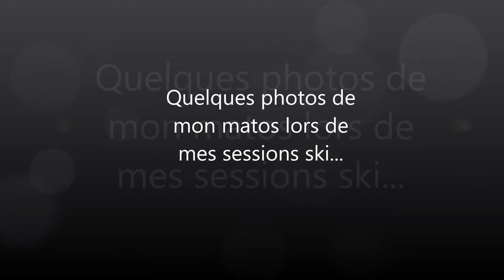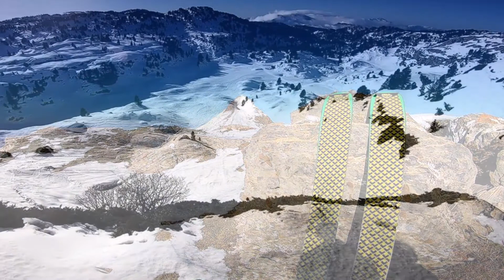Photos de mon matos de ski lors de mes sessions...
Quelques photos de mon matos de ski lors de mes sessions...